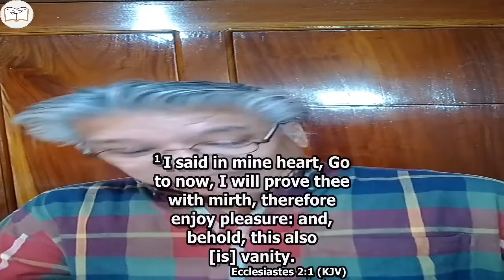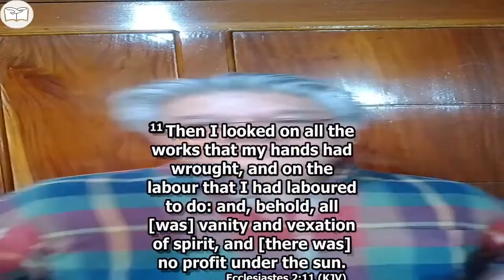"We are complete in HIM!" | Ptr Bing Josiah Ocampo | Spirit & Truth Ministries | 09/20/2020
A Sunday Worship Service Preaching | Ptr Bing Josiah Ocampo  | Spirit & Truth Ministries | September 20, 2020

A message about understanding that we are already complete in JESUS. He promised us not just salvation but also ABUNDANT LIFE in JESUS. He has promised eternal and abundant life not in heaven but in this world. TO enjoy our lives thru HIM. The true Living, Freedom and blessings that comes from JESUS.

Be blessed on God's word.

Be blessed and enlightened by the word of God.